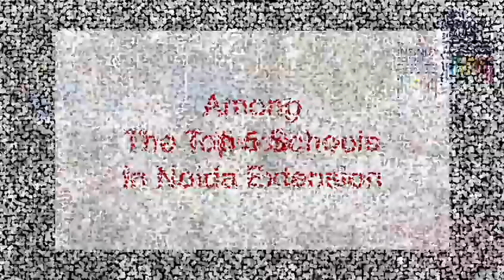The Infinity School - Ranked Top 5 School by 2 prestigious agencies in just 18 months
In just 18 months, The Infinity School has ranked among the top 5 schools in Greater Noida West and Noida Extension. Watch the video to know how we do things differently.